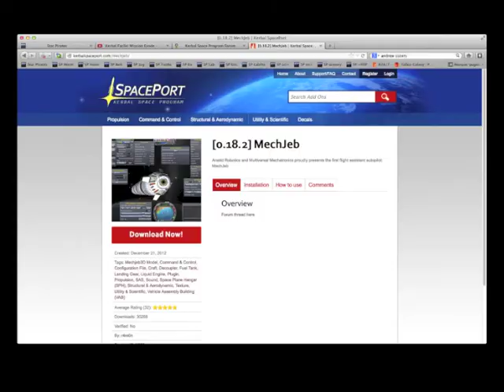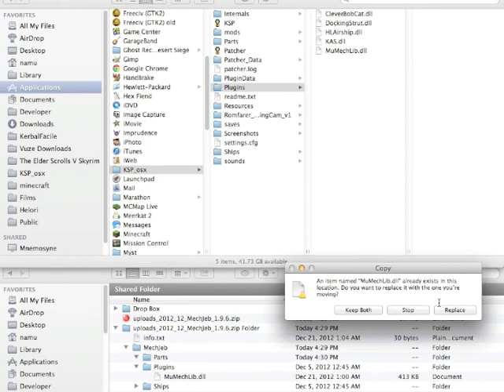Kerbal Facile ! Installer un mod dans Kerbal Space Program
A la demande de certains, voici une explication courte de l'installation de mods dans KSP.